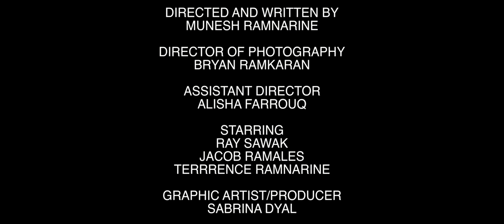First Time Buyer | Comedy Short Film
"First Time Buyer", a comedy short film about a guy handling some business for a friend.

WATCH IN THEATER MODE FOR WIDESCREEN

Starring:
Ray Sawak, the buyer
Terrence Ramnarine, the friend
Jacob Ramales, the dealer

Crew:
Munesh Ramnarine, writer & director
Alisha Farrouq, assistant director
Bryan Ramkaran, cinematographer
Sabrina Dyal, behind the scenes & digital/graphic artist